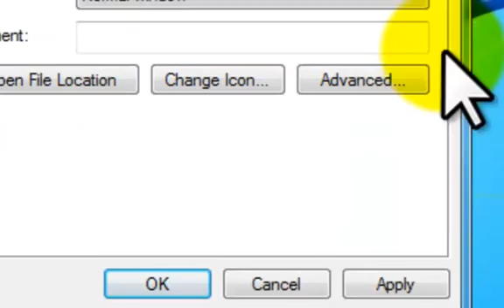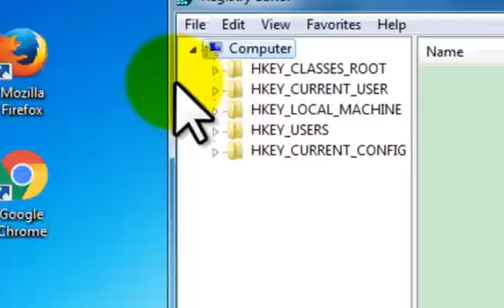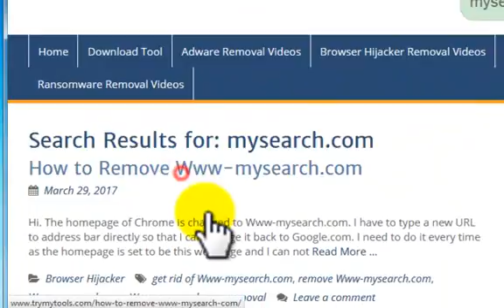Www-mysearch.com-How to Remove Www-mysearch.com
Www-mysearch.com is a fake search engine that gets installed on computer mainly bundled with freeware you download from the Internet.